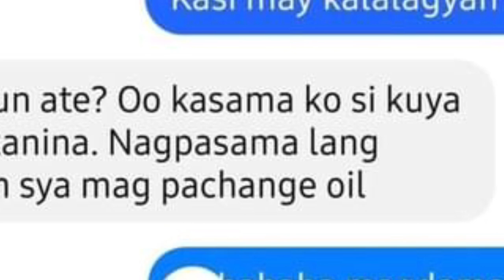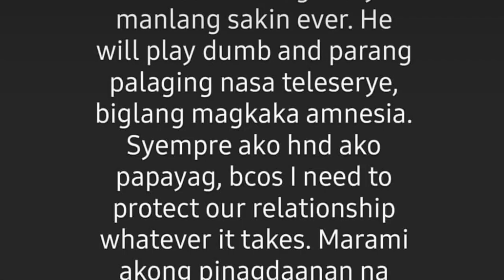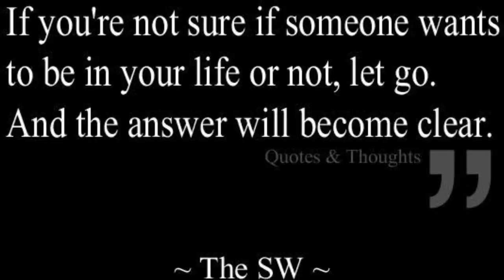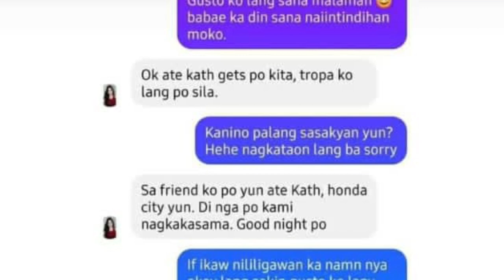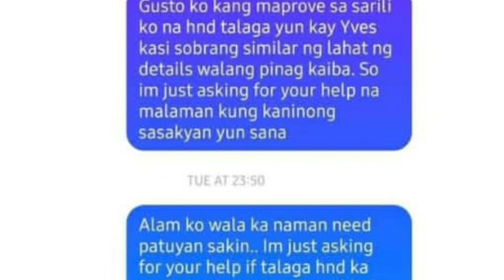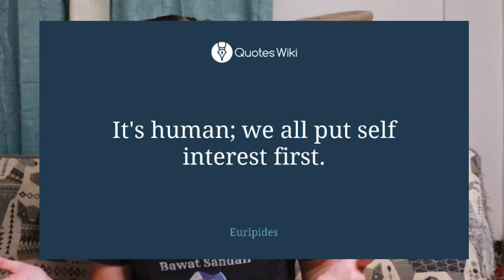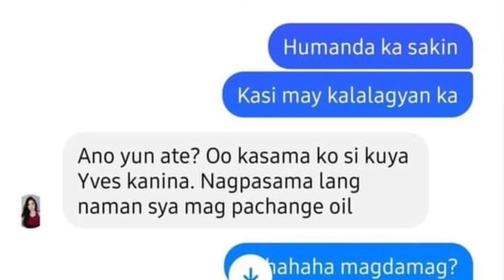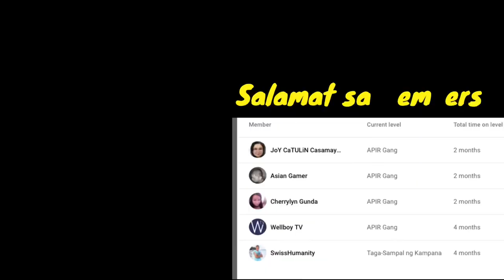Change Oil: A Story of Toxic Relationships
With all that has happened with the viral Change Oil story, I felt that I needed to offer my perspective. Please watch till the end.

Mabuhay! Ako si Jared aka Puting Pinoy. Dayuhan ako na marunong ako mag-Tagalog dahil Tumira ako sa Pinas noong 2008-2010.

Pwede din kayo maging member dito sa Channel Para suportahan by clicking the “Join” button next to my channel icon.

If you would like to support me in creating my videos, which take a lot of time and effort, please consider becoming a patron via a one-time payment or a monthly payment of your choosing. Here are some links to be able to do that, salamat: